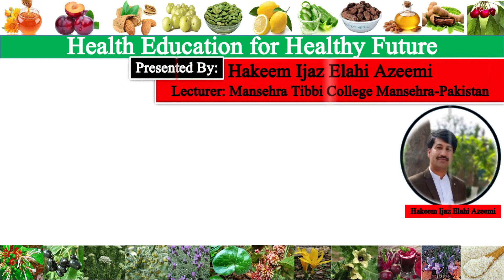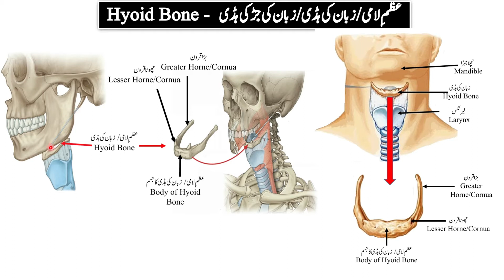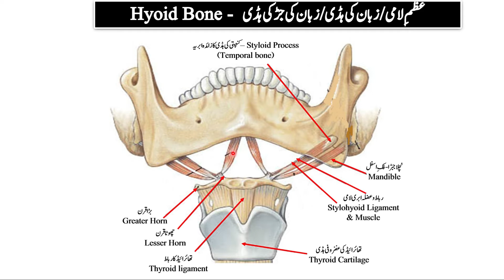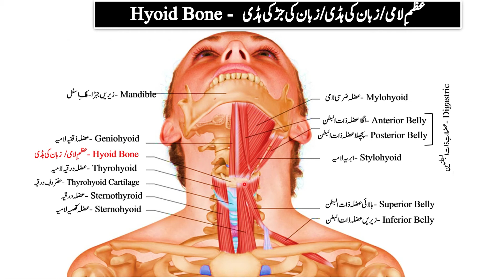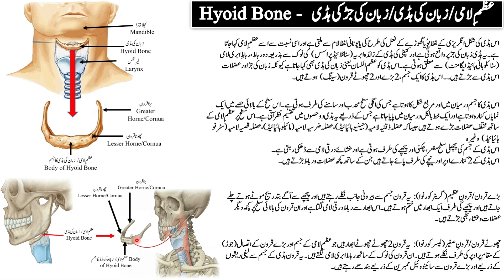FTJ/Anatomy Lec 25/عظمِ لامی/زبان کی جڑ کی ہڈی/Hyoid Bone/Urdu/Hindi/Hakeem Ijaz Elahi Azeemi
In this video lecture we will discuss anatomy of Hyoid Bone.

Addresses:
Ijaz Natural Health Clinic & Tibbi Academy, Near Masjid Ameer Hamza, Pakhwal Chowk Mansehra-Pakistan.
Zakir Dawakhana Dab No.1 Mansehra-Pakistan